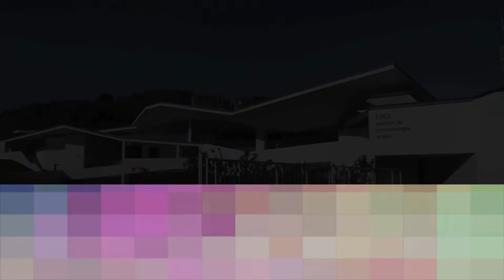Catarata e implantación de lentes intraoculares Dr. Elies de IMO Barcelona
Hay distintos tipos de lentes que se pueden utilizar en cirugía de catarata para corregir las dioptrías. Las tóricas corrigen el astigmatismo y las multifocales permiten prescindir de las gafas en un 90% de los casos, pero es importante realizar un estudio previo para verificar cuál es la solución más adecuada en cada caso.